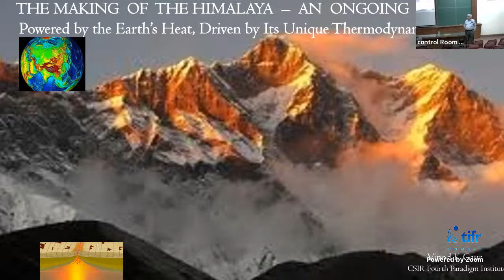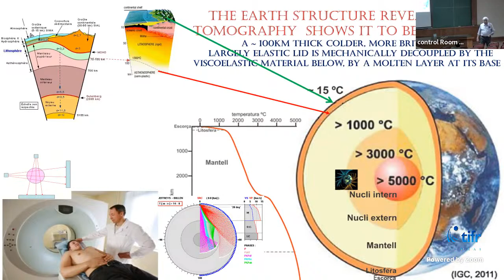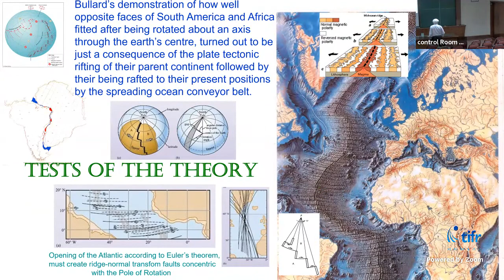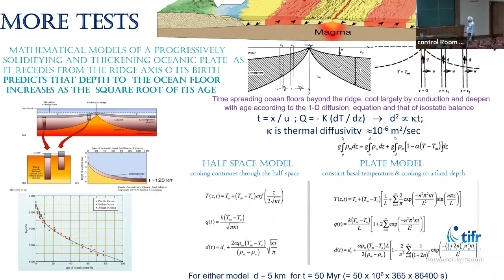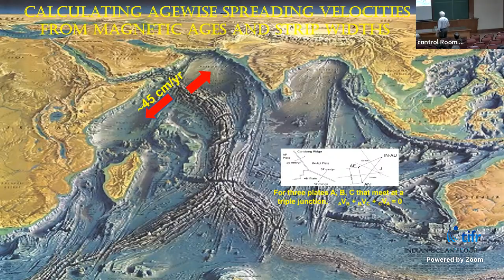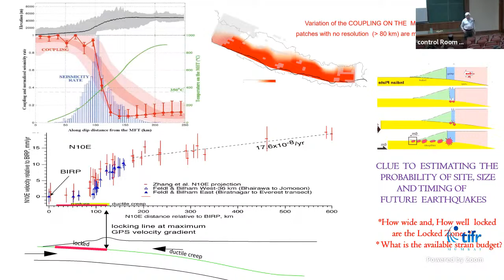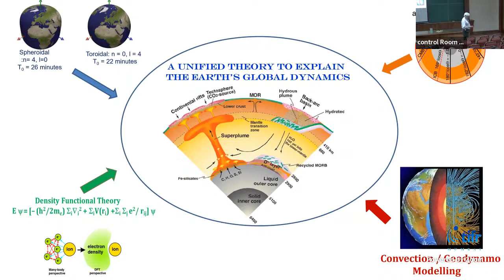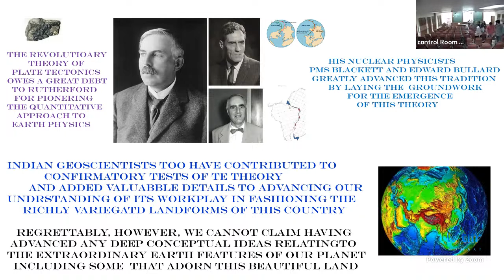Plate Tectonics and the Making of Himalaya: An ongoing Process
Prof. Vinod K. Gaur (Honorary Emeritus Scientist, CSIR Fourth Paradigm Institute)